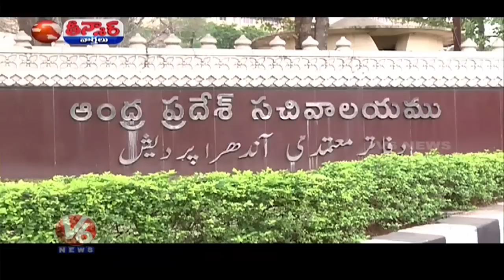New Secretariat Ready To Opening | CM KCR | V6 Teenmaar